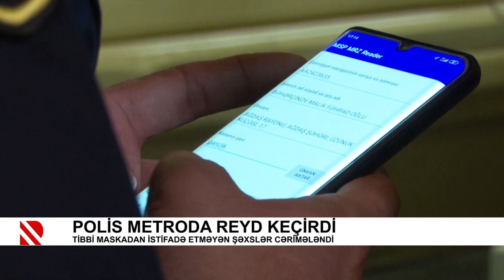Polis metroda reyd keçirdi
Tibbi maskadan istifadə etməyən şəxslər cərimələndi